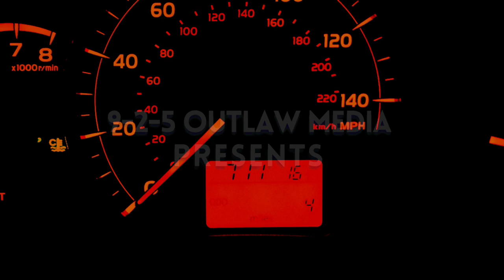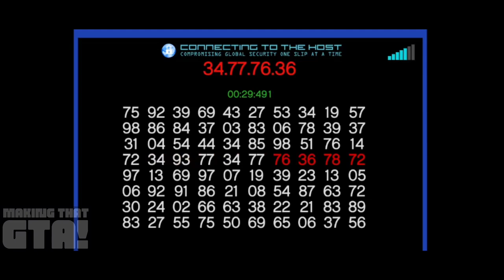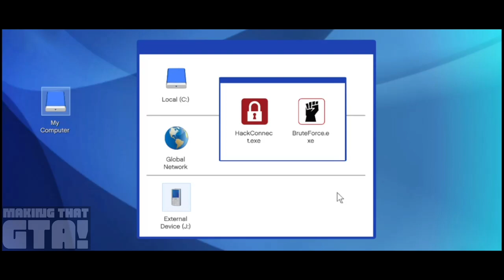MTGTA#5 The C.S.A.-The Leak: "The High Society Leak Part I: COUNTRY CLUBBING & TAILING" (GTAV)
The 9th episode of the new “Making That GTA” feature series… MTGTA#5 The C.S.A.-The Leak: "The High Society Leak Part I: COUNTRY CLUBBING & TAILING" (GTAV MACHINIMA)

"The High Society Leak Part I of III"

After successfully recouping the 2nd leaked copy of Dr. Dre's music from the Vagos Street Gang, Franklin Clinton and Partner(s) now turn their attention to the 3rd and final culprit whose last known location was the Pacific Bluffs Country Club off Chumash. Thanks to Imani's expertise, they have a hack usb device that will bypass all of their security to find the "way-too-rich" a-hole who intends to not only leak Dr. Dre's music, but something much more nefarious.

MTGTA#5 The C.S.A.-The Leak: "The High Society Leak Part I: COUNTRY CLUBBING & TAILING" (GTAV MACHINIMA)

“The C. S. A. :Celebrity Solutions Agency: The Leak” features “The Contract DLC” with Dr. Dre who lends his voice, his image, and his music to GTA online with special guests including DJ Pooh, Jimmy Iovine, and Anderson. Paak.

For the first time ever... "The C. S. A.: The Leak" will be presented in stunning 1080 HD at 60 FPS!!! Music by creatormix.com